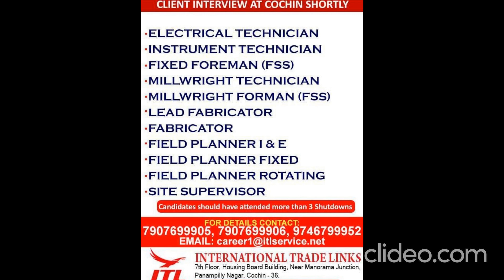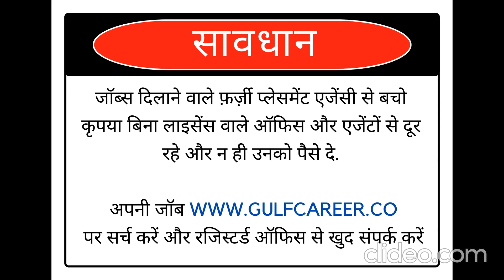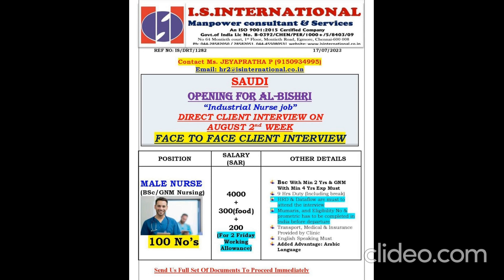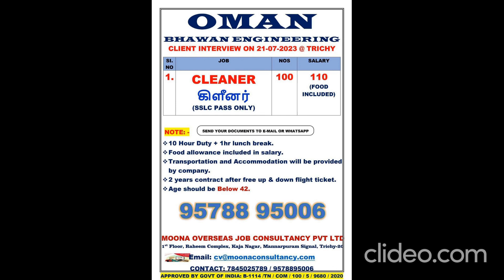Gulf Jobs | Dubai Jobs | Gulf Job Vacancy | Assignment Abroad July 2023